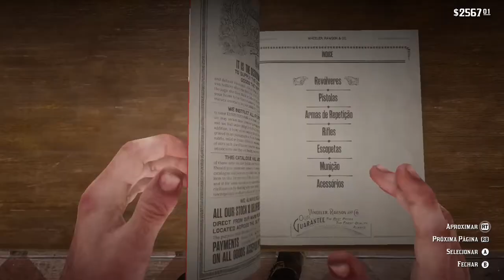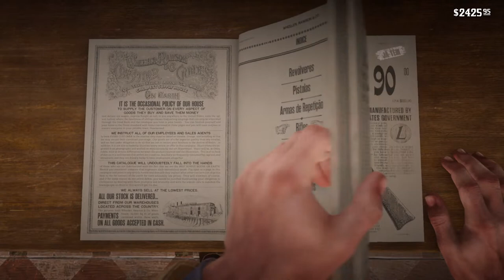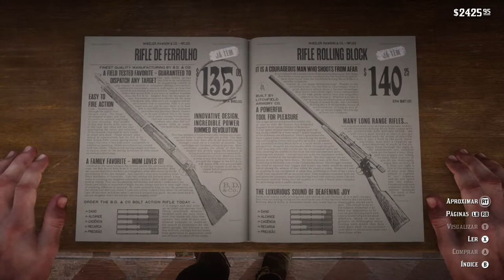Red Dead Redemption 2 - Caçando Mark Johnson On Xbox One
Arthur caça Mark Johnson, um ladrão procurado pelas autoridades.